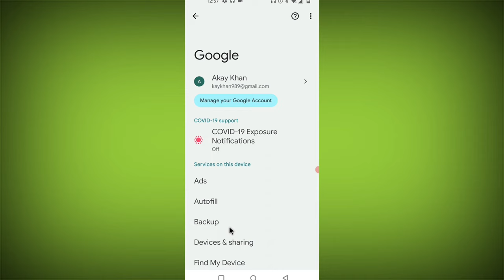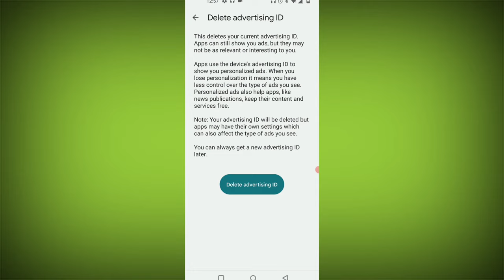How to Delete Google advertising ID in Android Phone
Delete advertising ID
Apps can no longer use this advertising ID to
show you personalised ads
These settings help you control whether
apps can use this device's advertising ID to
personalise ads

oneplus Mi Redmi Xiaomi Realme Samsung vivo oppo

Talk soon,
Abid Akay